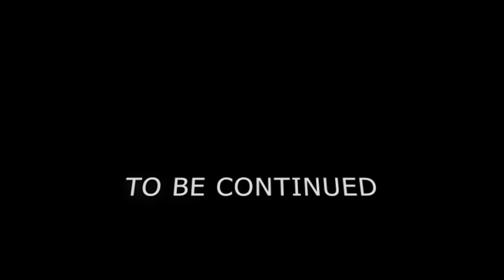I just keep dying | Little Nightmares Part 2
Come join me over on Discord, and I also stream most Sundays if you want to pop in and say hello 😊

Come join me over on Discord, and I also stream most Sunday’s if you want to pop in and say hello 😊